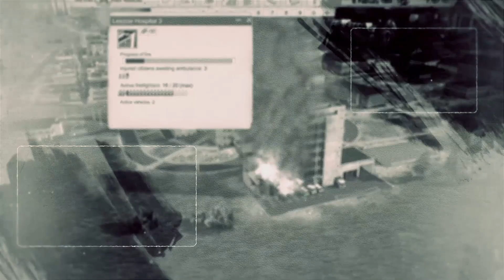Soviet Republic - Mod Monday - S02E03 - Greenhouses, Workers!!! and Monuments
Водный мир. Sea world.